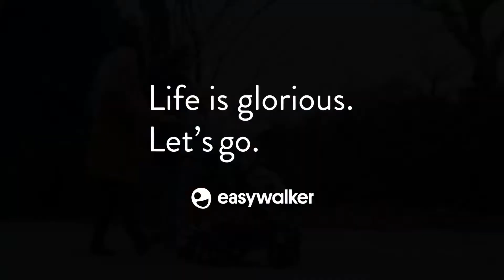easywalker Easyboard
Patinete easywalker, ideal para llevar a un segundo peque en tu silla de paseo o cochecito, compatible con buggy XS, Charley y Harvey. Se puede plegar con el cochecito.